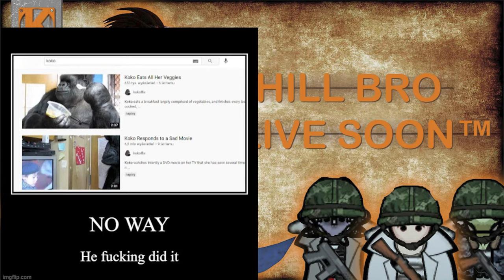Building a New Player HOME on my Project Zomboid Multiplayer Server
Join me as I build a home for new players on my Project Zomboid community multiplayer server!

All the info on how to join the server and play with the community is pinned in community_games channel on my Discord.